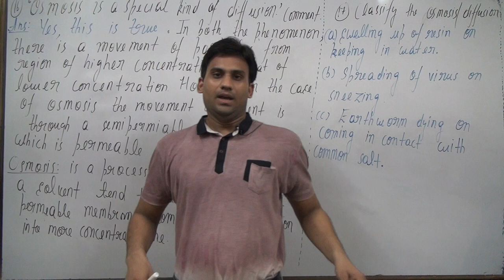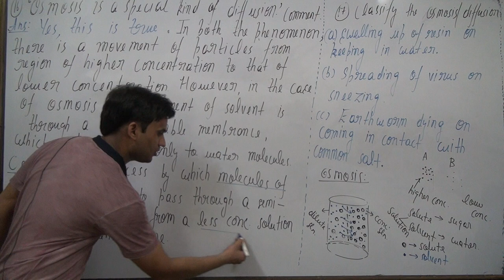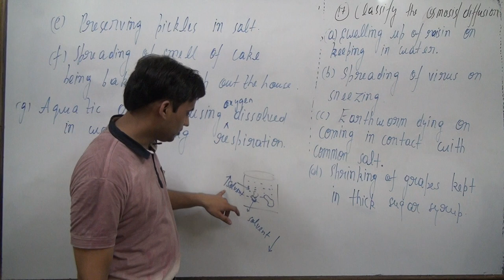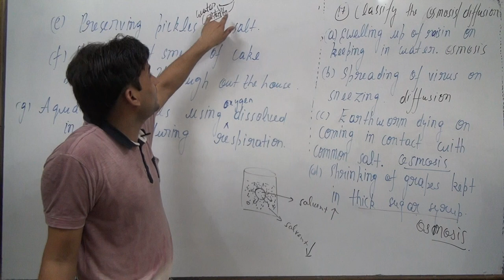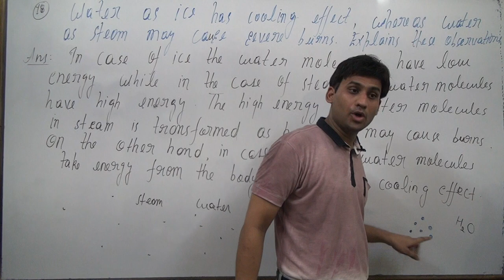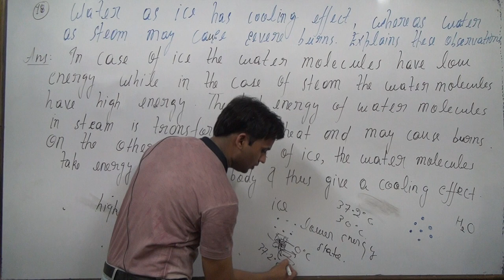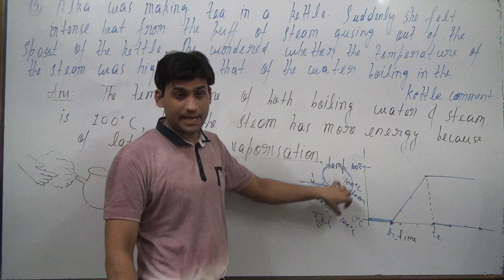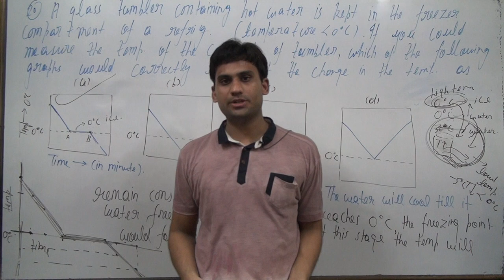Matter in our surroundings class 9 ncert exemplar | ncert exemplar class 9 science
‘Osmosis is a special kind of diffusion’. Comment.
Classify the following into osmosis/diffusion
 Swelling up of a raisin on keeping in water.
Spreading of virus on sneezing.
 Earthworm dying on coming in contact with common salt.
 Shrinking of grapes kept in thick sugar syrup. Preserving pickles in salt.
 Spreading of smell of cake being baked through out the house.
 Aquatic animals using oxygen dissolved in water during respiration.
Water as ice has a cooling effect, whereas water as steam may cause severe
burns. Explain these observations.
Alka was making tea in a kettle. Suddenly she felt intense heat from the
puff of steam gushing out of the spout of the kettle. She wondered whether
the temperature of the steam was higher than that of the water boiling in
the kettle. Comment.
A glass tumbler containing hot water is kept in the freezer compartment of
a refrigerator (temperature less than 0°C) If you could measure the temperature
of the content of the tumbler, which of the following graphs Fig.1.2 would
correctly represent the change in its temperature as a function of time
class 9 science ncert exemplar
ncert exemplar class 9 science
science exemplar class 9
ncert exemplar class 9 science solutions
science exemplar class 9 solved
science exemplar class 9 solutions
ncert exemplar solutions class 9 science
class 9 science exemplar solutions
ncert exemplar class 9 social science
science ncert exemplar class 9
exemplar solutions class 9 science
ncert exemplar class 9th science
ncert science exemplar class 9 solutions
class 9 exemplar science
ncert exemplar class 9 physics
ncert exemplar for class 9 science
exemplar of science class 9
ncert exemplar science class 9 solutions